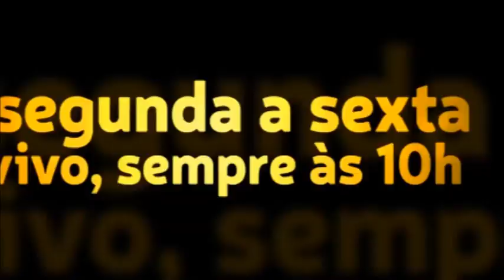O pastor da minha cidade insiste para que falemos em línguas e profetizemos. Isso é certo, Caio?